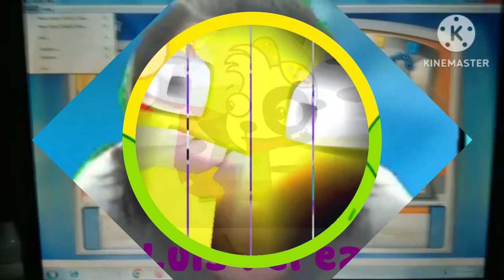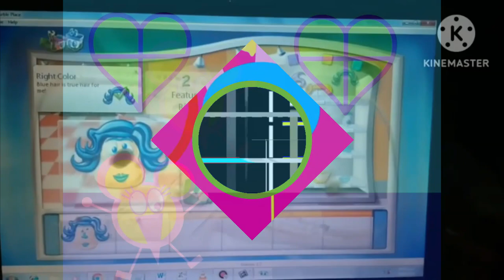M.../A.../D.../Y.../D.../C.../Uiii Effects Sponsorsed By Preview 2 Effects